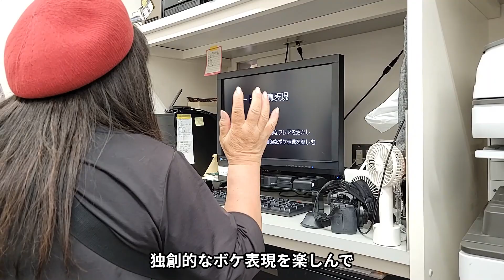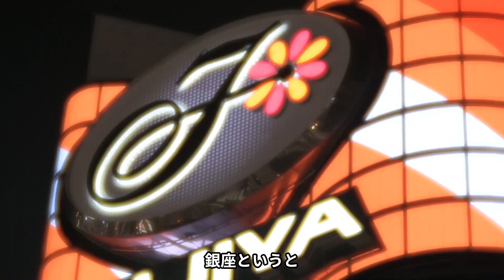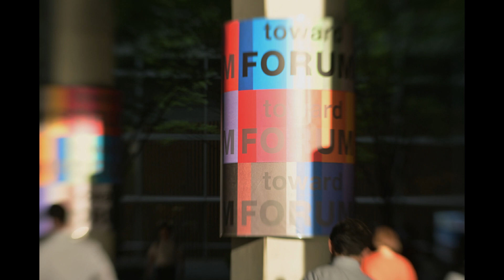【銀座でレンズベビー】佐藤仁重先生と撮影会！（動画No.1792）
佐藤仁重先生の快晴堂フォトサロンで、レンズベビー撮影会を行いました！
ベルベット85は、光の写った感じが楽しい！